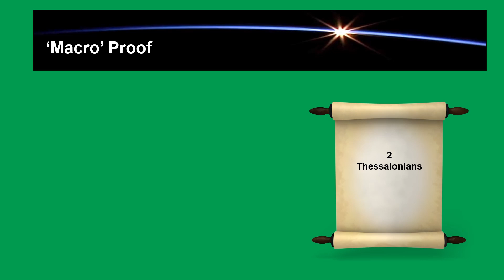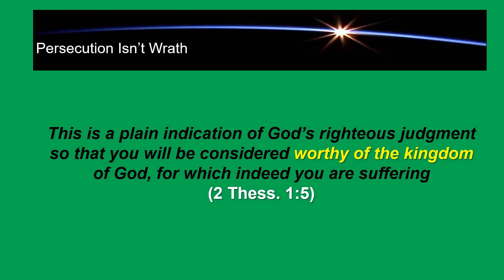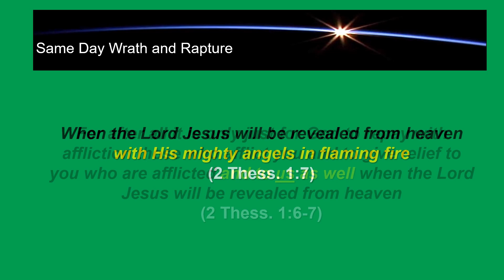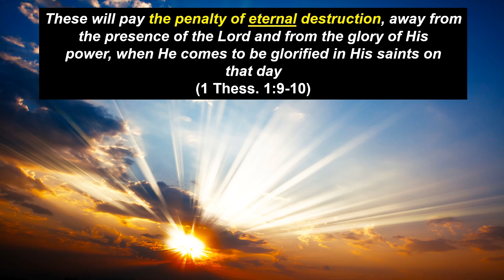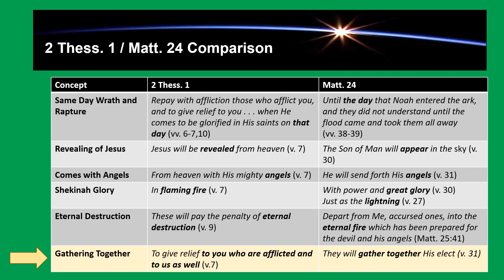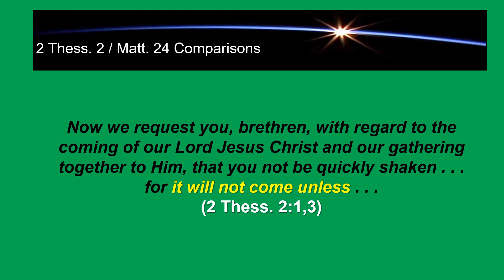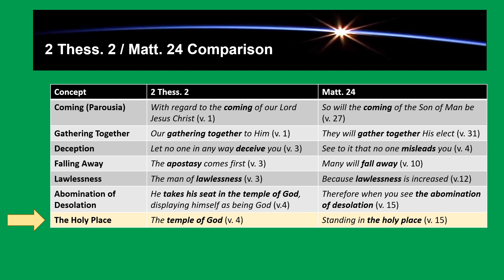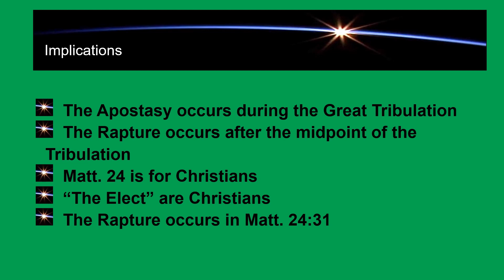Epi14 BONUS Foundation of 2 Thessalonians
What other Passage is 2 Thess. built on?